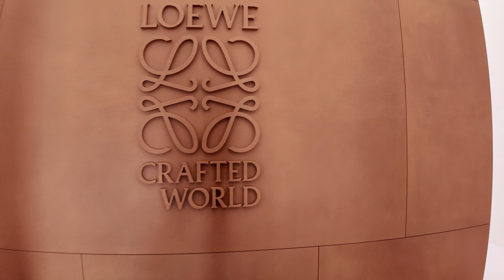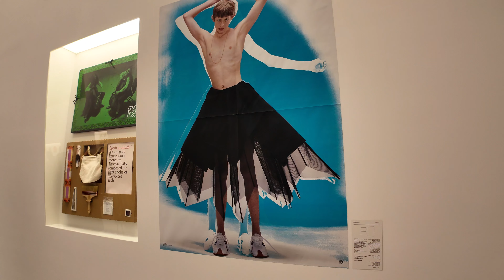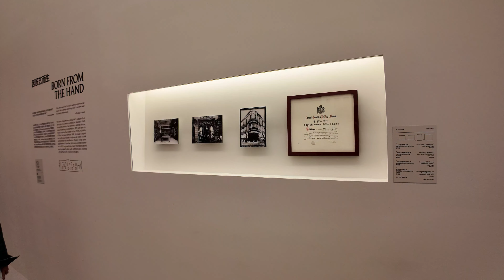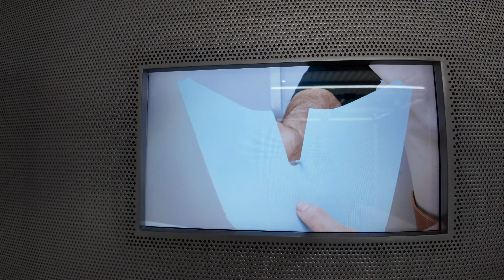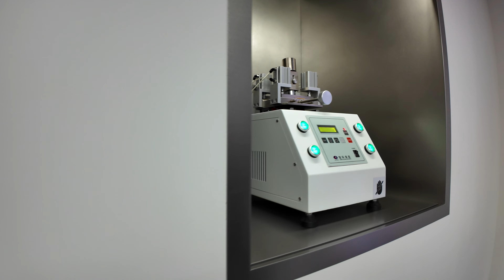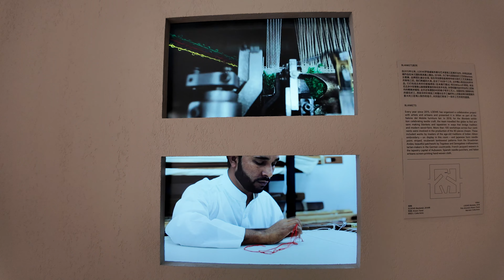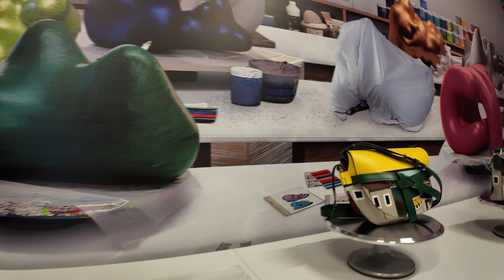Shanghai Loewe Exhibition-Loewe's First Large-Scale Exhibition|800 Works,17 Exhibition Halls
Loewe is a centuries-old Spanish leather goods luxury brand founded in 1846 and is part of the LVMH group, the world's top luxury boutique.
LOEWE's first large-scale brand exhibition, Crafted World, arrives at the Shanghai Exhibition Center in Spring 2024.
Crafted World will take place in Shanghai from March 22nd to May 5th, 2024, and will then go on a global tour.
The exhibition is open to the public and admission is free.
In the 1,600 square meters of the Shanghai Exhibition Center, Crafted World is an interactive journey through time,Nearly 800 works, 17 exhibition spaces.
Crafted World is an all-encompassing presentation of the brand's rich history, the spirit of the Spanish ateliers, these designs and collaborations also reveal and emphasize the evolution of Loewe from its origins as a leather workshop in Madrid in 1846 to a top tier international fashion and luxury brand.

Time Stamps🎙
0:00 Come to Loewe Exhibition
0:45 First Exhibition:History of Loewe
3:16 Second Exhibition:Lo-WEH-VAY(Loewe Pronunciation)
4:00 Third Exhibition:Welcome to Spain
6:51 Forth Exhibition:The Atelier
11:48 Fifth Exhibition:Castle Room
12:10 Sixth Exhibition:Show Look
15:00 Seventh Exhibition:Home
17:11 Eighth Exhibition:Unexpected Conversation
22:12 Shopping
22:48 Loewe LOGO Outside Showroom
23:43 Thanks for watching